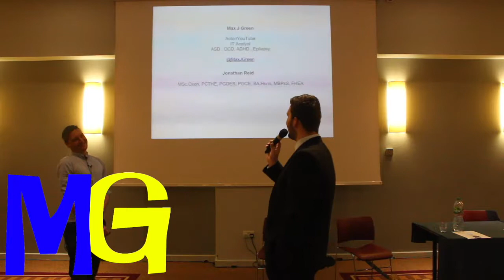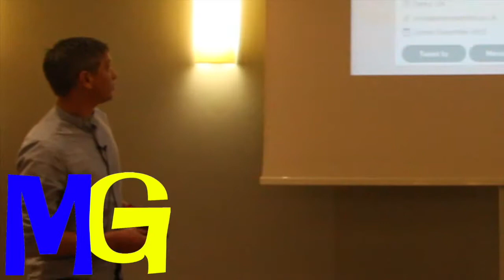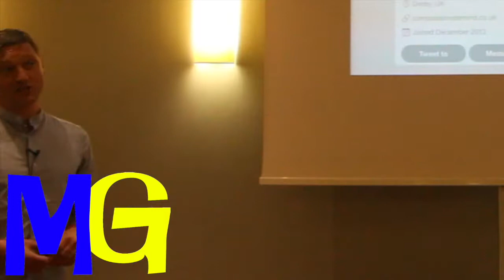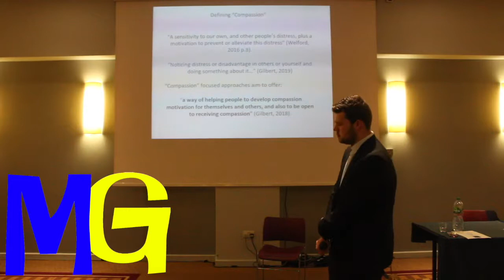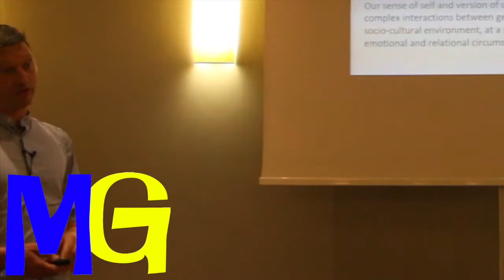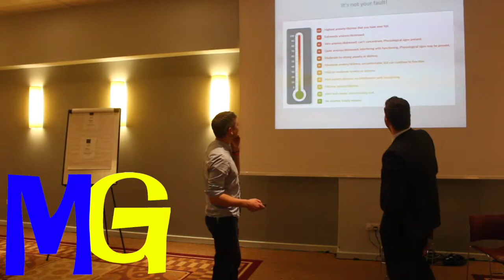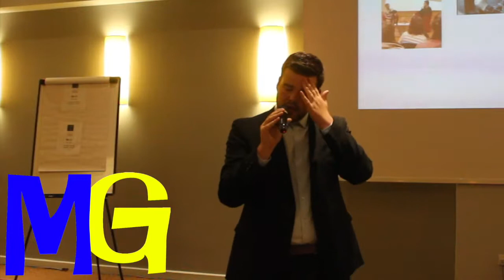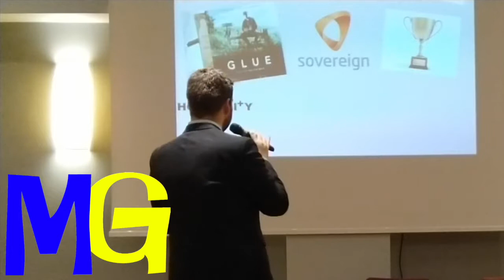My Speech at Kassam Stadium OXSIT | MaxiAspie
In This Video you will see My Speech at Kassam Stadium OXSIT

I would like to thank them for having me speak means a lot and thank you for listening to me, I hope it helps these speeches as I continue to advocate Autism.

"Jon Stay in the FRAME! "